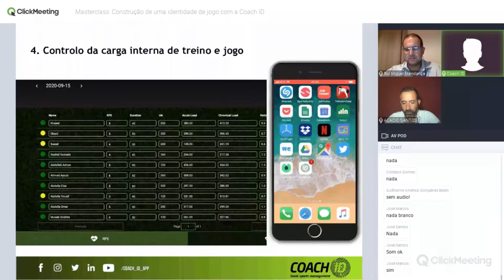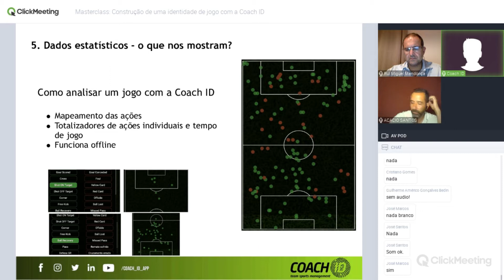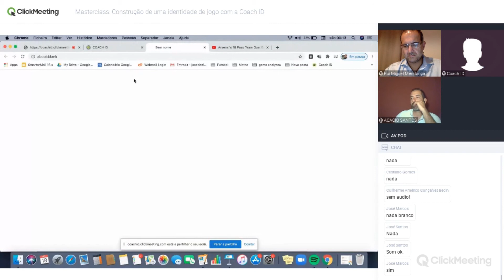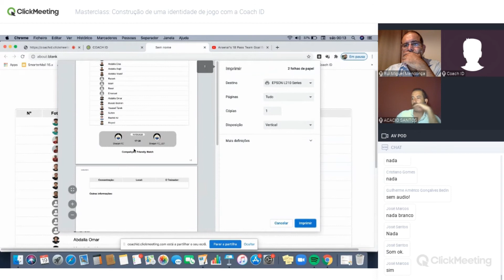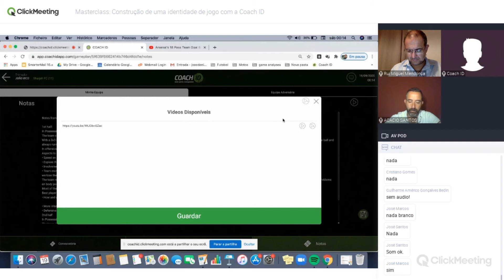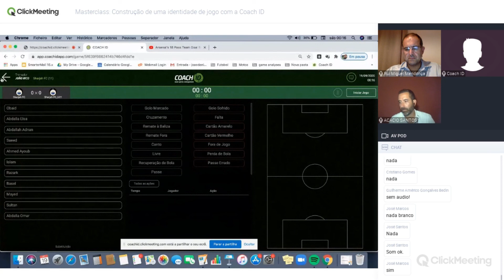Como Preparar e Analisar um Jogo com a Coach ID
Dados Estatísticos - o que nos mostram?